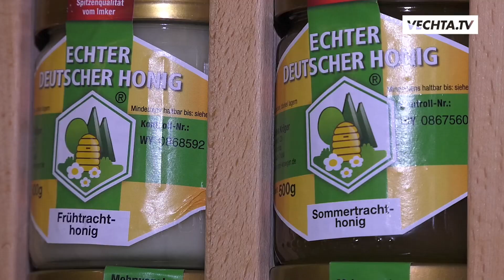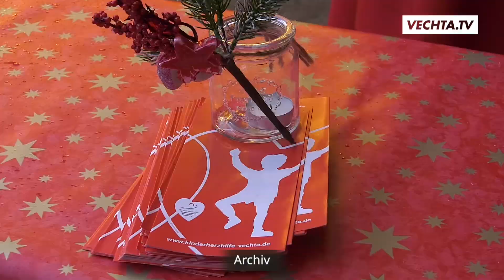Eröffnung des Weihnachtsmarktes 2022. Christmas Market in Germany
Am 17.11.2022 öffnete der Weihnachtsmarkt in Vechta seine Tore. Mit dabei war vechta.tv und natürlich der Nikolaus